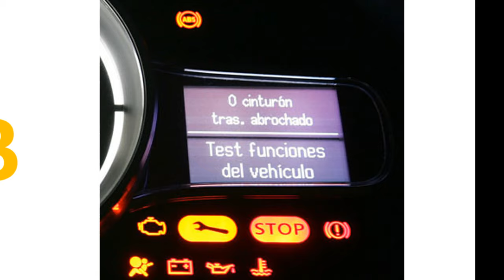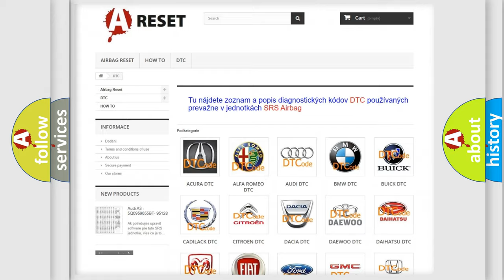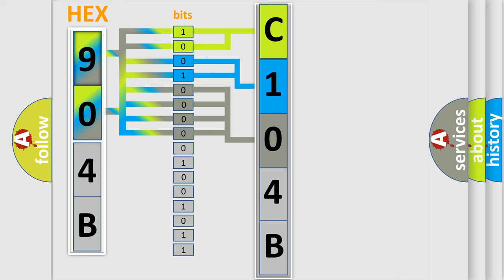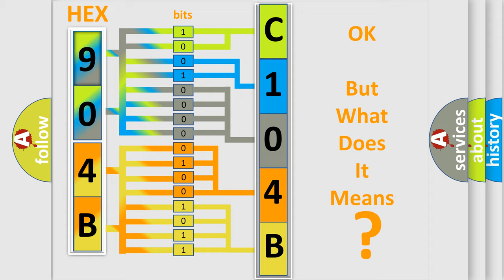DTC Fiat C104B-11 Short Explanation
Contents:
0:21 Basic DTC analysis according to OBD2 protocol standard.
1:48 Insight into programming
2:58 A diagnostically understandable description of the Diagnostic Trouble Code
3:05 Basic error definition

Make
FIAT
Code
C104B-11
Definition
Rear Fog Light Command-Circuit Short To Ground
Description
When the Trailer Tow Module TTM detects a low condition on the Trailer Rear Fog Lamp Driver circuit
Failure Type